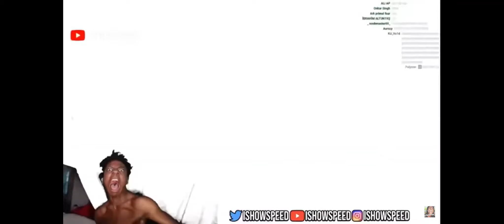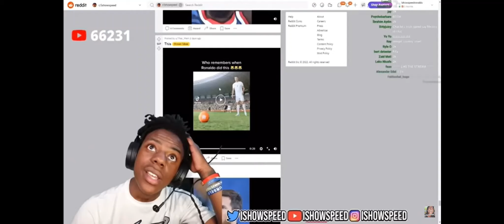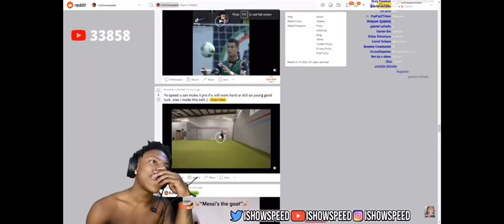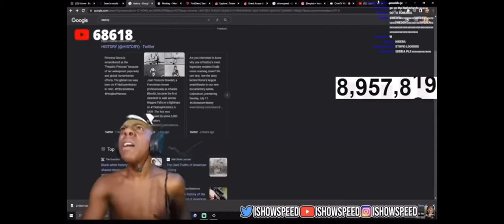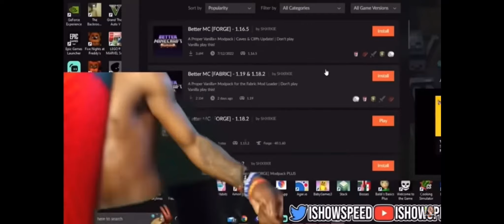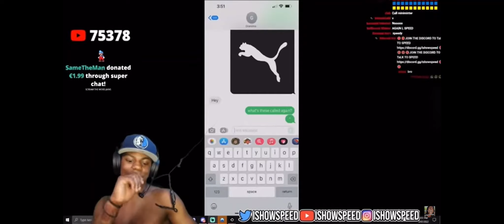MOST FUNNIEST CLIPS OF